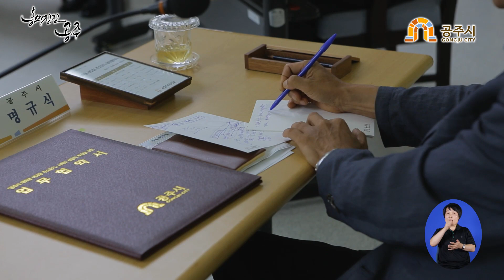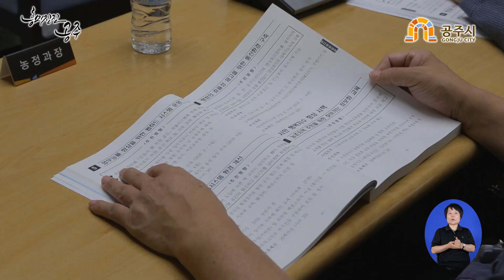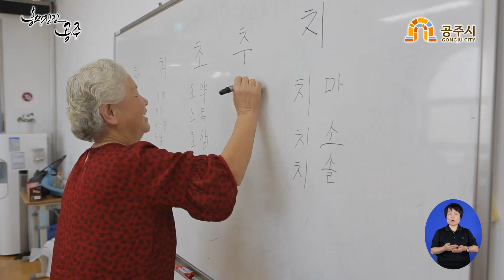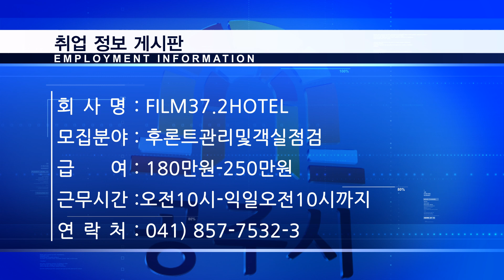흥미진진공주 시정뉴스 201508 NO.08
1. 공주가 낳은 세계적인 스포츠 스타 '코리안 특급' 박찬호와 '골프여제' 박세리가 공주시 홍보대사로 나섰습니다.

2. 공주시가 기업투자유치 촉진위원회를 개최하고 투자협약 체결과 기업유치를 위한 토론의 시간을 가졌습니다.

3. 지역 대학생을 대상으로 내고장 주소 갖기 지원 협약식을 가졌습니다.

4. 공주시가 시민 행복과 지역경제 활성화를 위한 '2016년도 시책 구상 4고회'를 개최했습니다.

5. 공주시 기업인협의회와 대한노인회공주시지회가 행복한 동행을 위한 자매결연 협약을 맺었습니다.